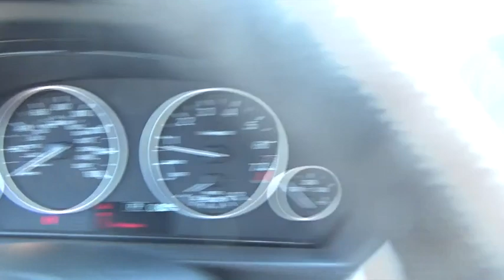2018 BMW 3 Series Walk-Around Huntington, Suffolk County, Nassau County, Long Island, NY BL3175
2018 BMW 3 Series 320i xDrive - Stock#: BL3175 - VIN#: WBA8A3C58JA505494

Habberstad BMW
945 East Jericho Turnpike

This BMW 3 Series has a strong Intercooled Turbo Premium Unleaded I-4 2.0 L/122 engine powering this Automatic transmission. Window Grid Diversity Antenna, Wheels: 17 x 7.5 Light Alloy V-Spoke (Style 395), Wheels w/Silver Accents.*These Packages Will Make Your BMW 3 Series 320i xDrive the Envy of Onlookers*Valet Function, Trunk Rear Cargo Access, Trip Computer, Transmission: 8-Speed Automatic w/STEPTRONIC, Transmission w/Driver Selectable Mode, Tracker System, Tires: P225/50R17 All-Season Runflat, Tire Specific Low Tire Pressure Warning, Tailgate/Rear Door Lock Included w/Power Door Locks, Systems Monitor, Strut Front Suspension w/Coil Springs, Streaming Audio, Speed Sensitive Rain Detecting Variable Intermittent Wipers w/Heated Jets, Smart Device Integration, Single Stainless Steel Exhaust w/Dark Chrome Tailpipe Finisher.